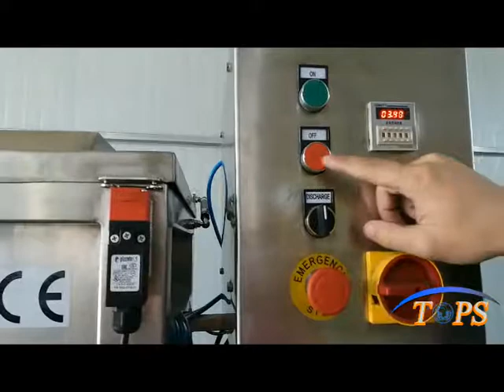polvo de proteína máquina mezcladora química máquina mezcladora polvo para harina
Contáctenos:
SHANGHAI TOPS GROUP CO., LTD
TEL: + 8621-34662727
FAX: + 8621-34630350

Descripción general:
La cinta exterior empuja el material desde los dos lados hacia el centro, y la cinta interior empuja el material desde el centro hacia ambos lados para obtener una mezcla altamente efectiva, por lo que el mezclador de cinta doble horizontal se usa ampliamente en el proceso de fabricación de material en polvo en muchos campos, como los de química, medicina, alimentación y construcción. Es adecuado para mezclar diferentes tipos de polvos, polvo con una pequeña cantidad de líquido y polvo con gránulos.

Principales características:
1. Con certificación CE
2. Tecnología de soldadura completa en cada lugar de soldadura.
3. Alta velocidad de mezcla y corto tiempo de uniformado.
4. Todo el material de acero inoxidable 304.
5. Espejo completo pulido dentro del tanque de mezcla, así como cinta y eje.
6. Interruptor de seguridad, rejilla de seguridad.
7. Ruedas para movimiento libre.